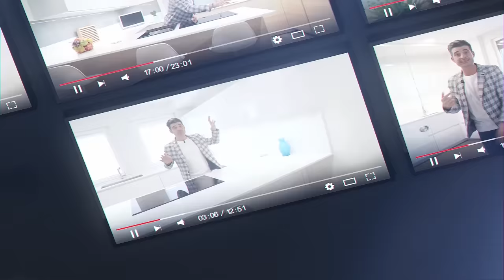💥REFORMA TOTAL💥: el antes y despues de una cocina CJR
😱😱 No te pierdas TODA LA REFORMA de esta cocina y descubre todo el proceso ANTES Y DESPUÉS de que llegase ¡el equipo de Cocinas CJR al rescate! ¿Te la imaginabas así?

🔴 ¡NO TE PIERDAS nuestros 12 MEJORES VÍDEOS de YouTube! 🔴 ¡ALUCINA con estos DISEÑOS Y CONSEJOS para TU COCINA!

Hoy os traigo un vídeo muy esperado ¡el antes y el después de una reforma total de una cocina blanca moderna! Dale al play y descubre cómo era antes esta cocina, su diseño, sus muebles y alucina con el cambio a esta espectacular cocina blanca con barra móvil en madera. ¡Y sí! Es la misma cocina, no son dos distintas aunque lo parezca porque el cambio es brutal.

No te vas a creer toda esta reforma que hemos hecho en la cocina y todo lo que hemos añadido: muebles plegables en lugar de los viejos muebles altos que tenía, una encimera en toda la zona de salpicaduras con el frente en dekton para así eliminar los azulejos por completo tan antiguos, el modelo twist para tener siempre un enchufe cerca, gavetas amplias para que siempre haya espacio en la cocina y guardarlo todo a la vista, electrodomésticos en cristal negro de la serie Balay, un fregadero bajo encimera en color negro con un grifo extraíble, una barra móvil de Cancio y ¡muchas cosas más!

Ahora esta familia podrá disfrutar de su increíble nueva cocina moderna y olvidarse por completo de aquella cocina tan poco funcional.

¿A qué estás esperando? Mira el vídeo y comenta ¿te imaginabas esta cocina así? Te dejo aquí el enlace a esta maravillosa barra móvil de cancio:

00:00 - Intro
00:32 - Día 0 (cocina antes)
03:05 - Reforma de la cocina
05:07 - Resultado final
13:05 - Barra móvil
14:30 - Medidas
16:20 - Tomas falsas